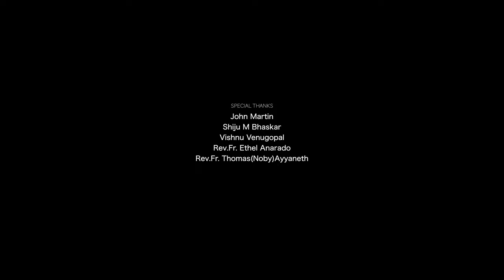Binta Cherian- Jeevante Appam (Malayalam Christian Devotional Song of Holy Communion)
Lyrics: Binta Cherian
Singer: Binta Cherian
Orchestration: Dileep Babu
Starring: Binta Cherian, Rev.Fr. Ethel Anarado, Thomas O'Conner
Cinematography: John Martin
Editing: Vishnu Venugopal

Dear viewers,
❤ Thank you so much for your love and encouragement. ❤